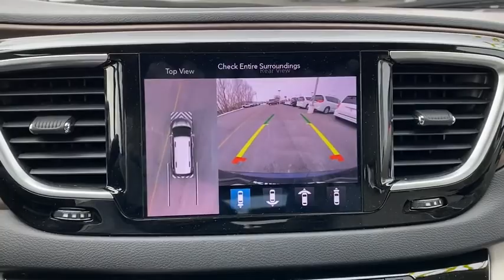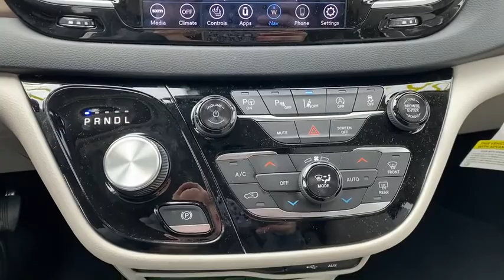2018 Chrysler Pacifica Davenport, Moline, Rock Island, Muscatine, IA X5082A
Used 2018 Chrysler Pacifica available in Davenport, Iowa at Kimberly Car City. Servicing the Moline, Rock Island, Muscatine, IA area.
2018 Chrysler Pacifica Touring L Plus - Stock#: X5082A - VIN#: 2C4RC1EG0JR322493

*** BLUETOOTH ***, *** BACK UP CAMERA ***, *** NAVIGATION SYSTEM ***, *** ALLOY WHEELS ***, *** LEATHER SEATS ***, *** HEATED SEATS ***, *** THRID ROW SEATING ***, *** BRAKE ASSIST ***, *** PREMIUM SOUND SYSTEM ***, *** STABILITY CONTROL ***, *** KEYLESS ENTRY ***, *** REMOTE START ***, CPOV, 18 x 7.5 Painted Aluminum Wheels, 360 Surround View Camera System, Adaptive Cruise Control w/Stop & Go, Advanced Brake Assist, Advanced SafetyTec Group, Automatic High Beam Headlamp Control, Blind Spot & Cross Path Detection, Full Speed Forward Collision Warning Plus, GPS Navigation, Hands Free Power Liftgate, Hands Free Sliding Door & Liftgate Group, Hands Free Sliding Doors, Lane Departure Warning Plus, Michelin Brand Tires, Navigation System, Parallel & Perp Park Assist w/Stop, ParkSense Front/Rear Park Assist w/Stop, Quick Order Package 27j, Rain Sensitive Windshield Wipers, Tire & Wheel Group.brbrbrRecent Arrival! Certified. Odometer is 10523 miles below market average! 2018 Chrysler Pacifica Touring L Plus Blue Pearl Touring L Plus 3.6L V6 24V VVT 9-Speed Automatic FWDbrbrChrysler Details:brbr  * Vehicle Historybr  * Transferable Warrantybr  * 125 Point Inspectionbr  * Powertrain Limited Warranty: 84 Month/100,000 Mile (whichever comes first) from original in-service datebr  * Includes First Day Rental, Car Rental Allowance, and Trip Interruption Benefitsbr  * Limited Warranty: 3 Month/3,000 Mile (whichever comes first) after new car warranty expires or from certified purchase datebr  * Roadside Assistancebr  * Warranty Deductible: $100brbrbrAwards:br  * 2018 KBB.com Best Family Cars   * 2018 KBB.com 10 Most Affordable 3-Row VehiclesbrbrbrWe pride ourselves in consistently exceeding our customer's expectations. You will have a pleasant shopping experience that is fun, informative, and never high pressured. Our team is professional and experienced and we offer a no-pressure environment. We'd be happy to answer any questions that you may have.